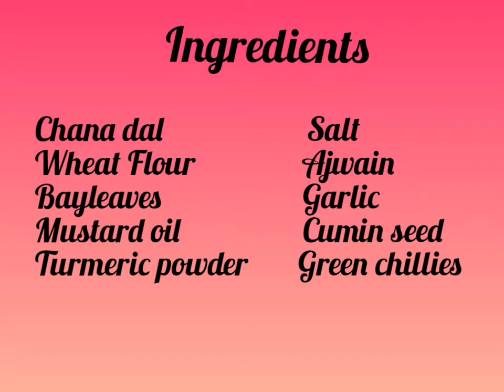Dal Puri| Masala Puri| Dal ki Puri| Dal Paratha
Dal Puri
Hi guys, i have come up with Bihar's famous recipe Dal Puri,  Dal Paratha, Masala puri. Chana Dal is very healthy for body specially stomach. Its  cooked in zero oil and its made on special occasion in Bihar. Its very esay to make less ingredients and very delicious. You'll fall in love with it everytime you have it.You can enjoy Dal Puri with kheer and all time favorite potato gravy.

Dal puri🍱🍱

For filling ingredients

Chanadaal                 200 grams/1cup
Water                          400 ml/2 Cups
Green Chillies          3(chopped) for medium spi.
Pressure cooker      1 small size
Pan/kadhai               1 medium size

For Dough ingredients

Wheat Flour           400 grams/ 2cup
Water                       200 ml /1cup
Mustard oil              1/2 cup /for frying

Method:
•Soak Chanadaal for 20 mins
•Add 2 cups water, 1 tsp Turmeric, 1tsp salt and soaked chanadaal in a pressure cooker and let it cook on medium flame till 4 to 5 whistles
• Then let it cool in cooker
•Take a pan ( Kadhai) heat it for 2 mins then add 2tbsp mustard oil let it heat
• Add cumin seeds, bay leaf, chopped garlic, chopped green chillies and cook it a little in the pan( kadhai)
• Add cooked daal in the mixture and constantly keep mixing untill it forms like a dough
•let the mixture of daal cool at room temperature ( our filling is ready)
•Knead the dough of Wheat flour, then form small cups of it and add the filling and form small balls
•Using a rolling pin, flatten the balls
•Then using 1tbsp of or more as per requirement, of mustard oil/ ghee fry it
• In the same manner prepare all of them

➡️Link to our Various Other Recipe